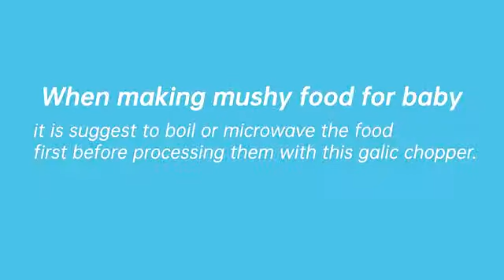Mini Moedor Elétrico Alimentos, Legumes, Tempero, Pimenta - Sem Fio USB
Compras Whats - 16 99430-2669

Mini Processador Triturador De Alimentos Elétrico USB 250 ml

Facilidade com um toque!

Com o Triturador Elétrico, com ele você pica, tritura seus alimentos em 10 segundos

Ser prático, rápido e eficaz são umas das mais diversas qualidades que esse mini processador portátil USB da 123 Útil traz. Conta com três lâminas para aumentar a eficácia e desempenho. E o melhor, é capaz de triturar alho, pimentas, abóbora, vegetais, amendoim, nozes e até carne!

É de fácil utilização, bastando somente pressionar o botão para que o triturador faça seu trabalho, trazendo conforto na hora de fazer aquela receita. A bateria com bastante autonomia, carregamento via USB e tamanho portátil é perfeita para levar a qualquer lugar.

CONTEÚDO DA EMBALAGEM:

-1 Mini processador de alimentos portátil USB 250 ml
-1 Manual de Instruções
-1 Cabo USB

ESPECIFICAÇÕES:

Capacidade: 250ml
Tensão: 3.7V
Corrente de Trabalho: 10A
Tensão de Carregamento: 110/220V
Material: ABS, PC, Aço Inoxidável
Cor: Rosa e Branco

DIMENSÕES:

Produto: 120X100X100 mm
Embalagem: 12 x 5 x 8,2 cm

COMPRA GARANTIDA:

- Produto novo, lacrado na embalagem e à pronta entrega.
- A compra via Mercado Pago tem seguro, ou seja, você tem a garantia de entrega do produto de acordo com o anunciado, ou seu dinheiro de volta.

ATENÇÃO:

A cor deste produto pode ocorrer alterações na tonalidade , pois as fotos são apenas ilustrativas para o anúncio deste produto!